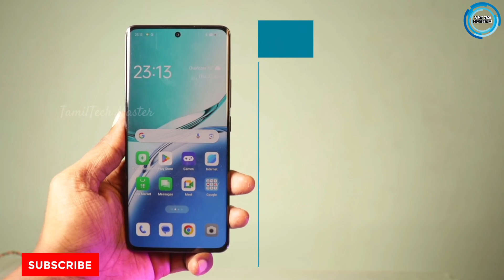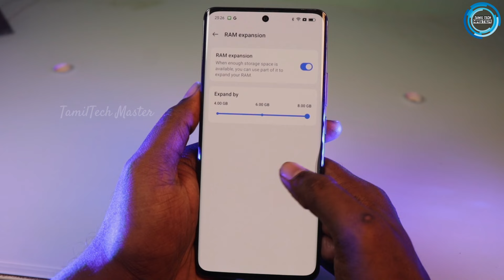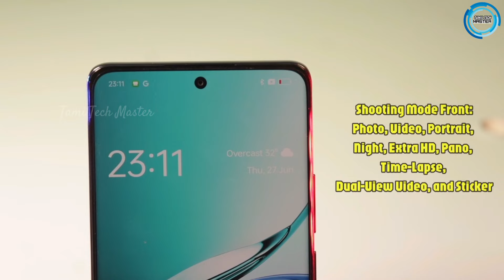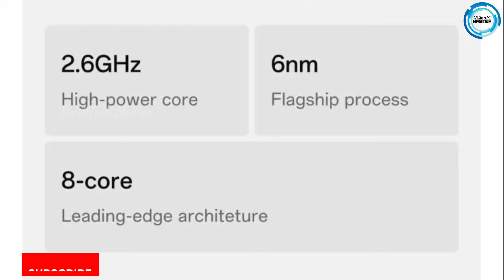OPPO F27Pro plus waterproof phone review